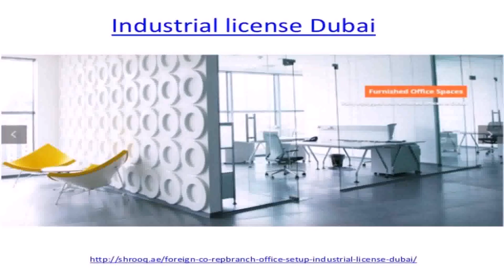Interior Design License Dubai - DaddyGif.com (see description)